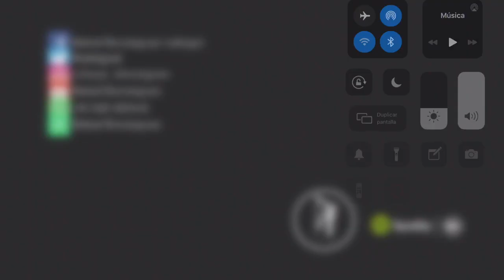“Huapango” by Rafael Domínguez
Tema “Huapango” del compositor José Pablo Moncayo de manos del maestro Rafael Domínguez al arpa, durante la presentación del CD “El arpa de México” en la ciudad de Xalapa Veracruz.